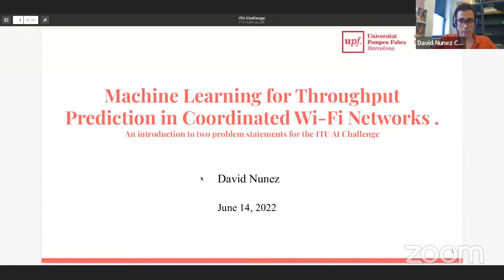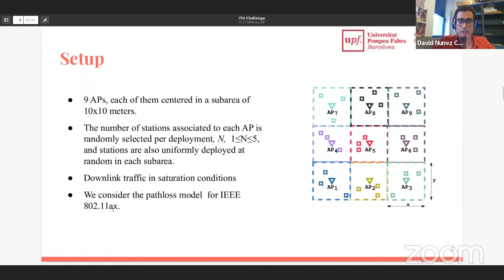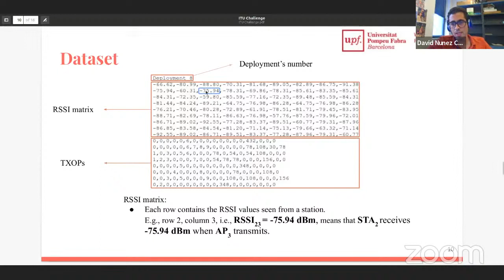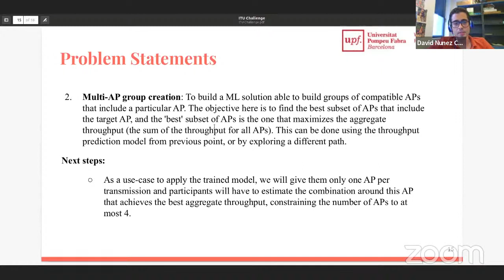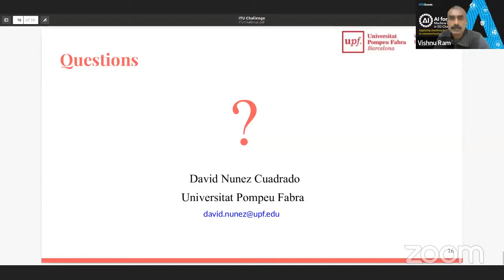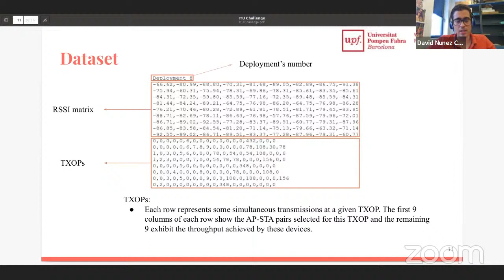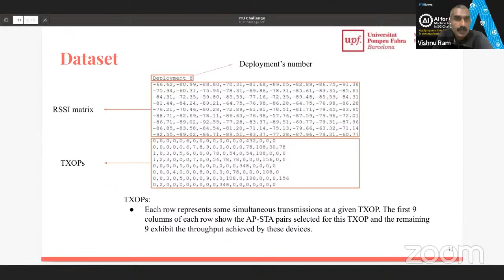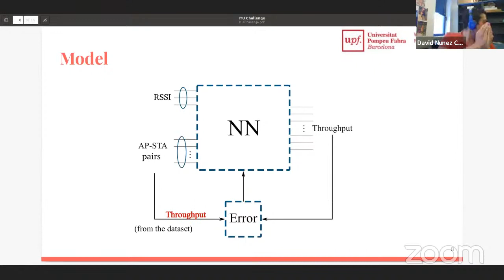ML for Throughput Prediction in Multi-AP Wi-Fi Networks using Spatial Reuse | AI/ML IN 5G CHALLENGE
Multi-Access Point Coordination (MAPC) is one of the new features to be included in next generation Wi-Fi networks. It represents a radical change in the way traditional Wi-Fi networks work. Following the MAPC framework, APs can agree on how to share spectrum resources, aiming to improve the network efficiency by reducing unnecessary contention inside the same WLAN network. Several schemes like coordinated Spatial Reuse (c-SR), where multiple APs can transmit simultaneously, have been proposed to take advantage of the MAPC framework.

This problem statement proposes the use of Machine Learning (ML) to predict the throughput that a subset of APs using c-SR can achieve. Predicting the performance of different sets of transmitting devices is essential to derive the optimal set of groups in WLAN settings. Then, our goal is to build an ML model able to predict the achievable throughput given any random -and maybe not present in the original dataset- combination of APs that aim to transmit simultaneously and also use it to find the best groups of APs in different network scenarios, and topologies.

 Speakers:
David Nuñez Cuadrad
Wireless Technologies Researcher

 Moderators:
Vishnu Ram OV
Independent Research Consultant